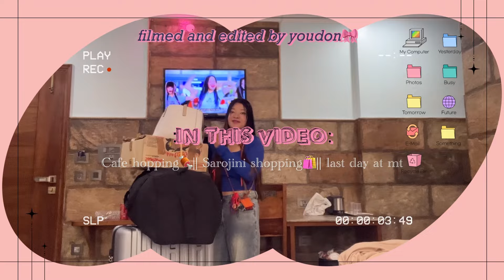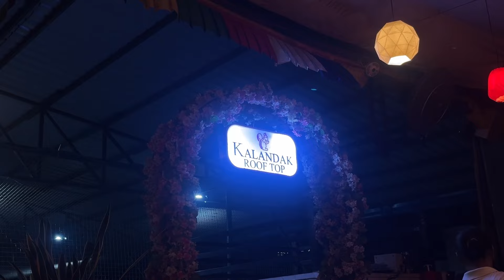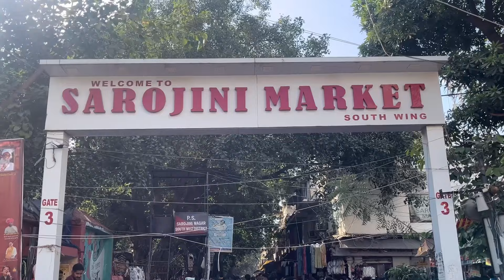₊⟡⋆a day in Delhi࣪ ˖𐙚|| Cafe hopping🍣|| Sarojini shopping🛍️